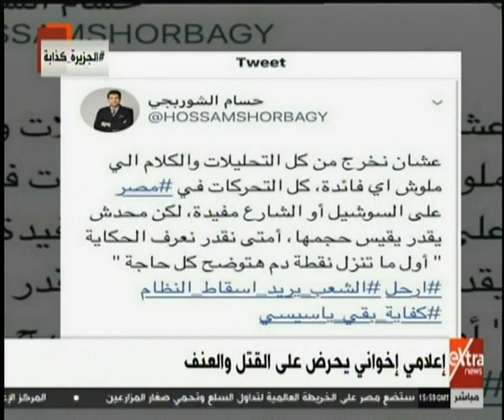الآن | يوسف الحسيني لأمير قطر والجزيرة: انصفو المظلومين اللي عندكوا الأول وأردوغان خرب تركيا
الآن | يوسف الحسيني لأمير قطر والجزيرة: انصفو المظلومين اللي عندكوا الأول وأردوغان يجلس على خراب تركيا